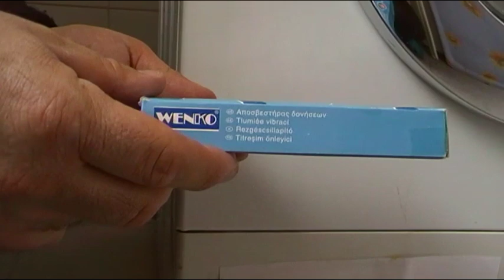NIVELADO DE LA LAVADORA, ALGUNAS IDEAS UTILES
Play list de videos sobre el tema del nivelado o novelar la lavadora, consejo sobre elevarla mas de delante para que el tambor separe de la goma de la puerta